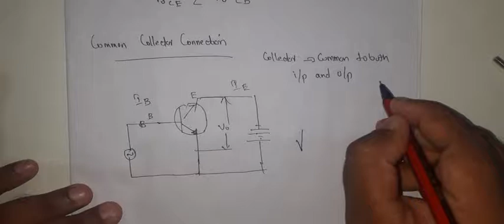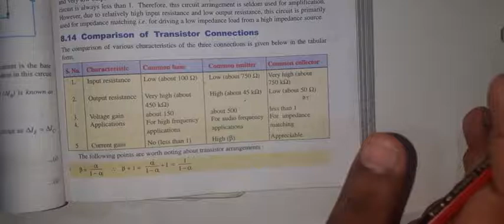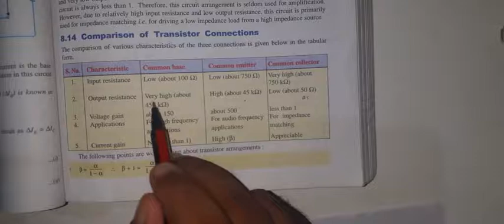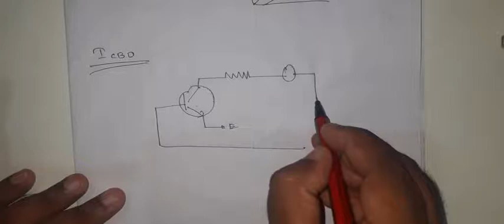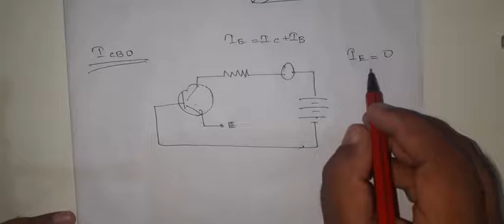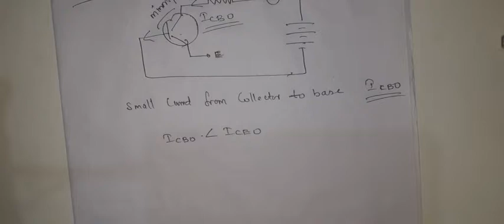Transistor Part 4 : Common Collector Configuration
Transistor
B Sc Physics
Fifth Semester

Reference
1. Principal of Electronics by V K Mehta